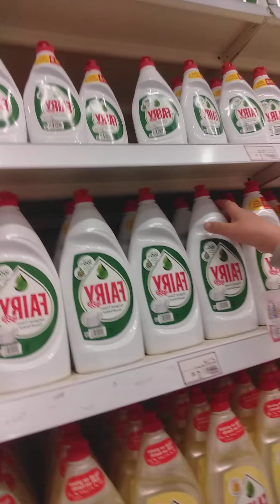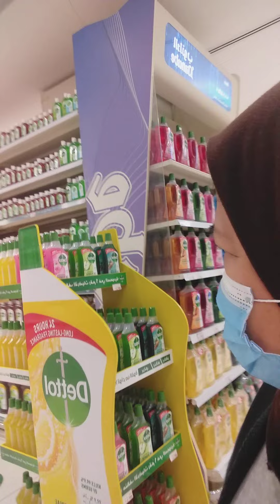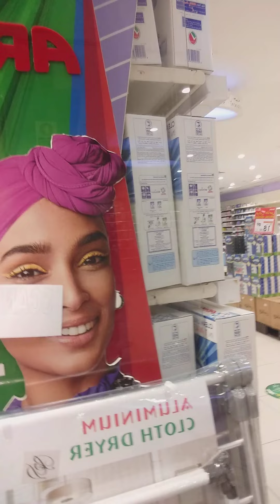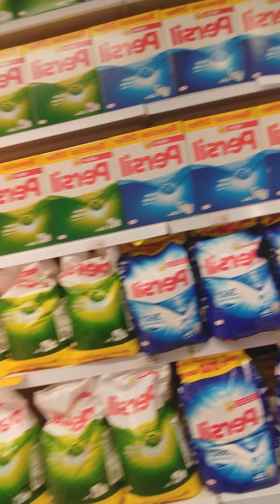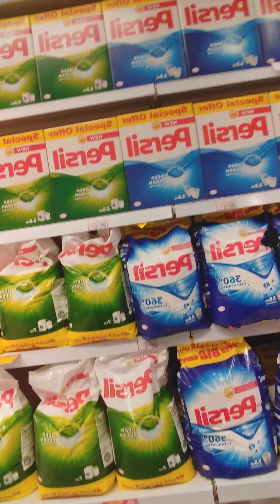buhaykadamasaSaudia carpet canvassing in dammam then shopping in danube | lisa rosales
carpet canvassing sa dammam then shopping sa danube | lisa rosales
guys please do
likes👍
salamat po sa panonood.be a youtube member..